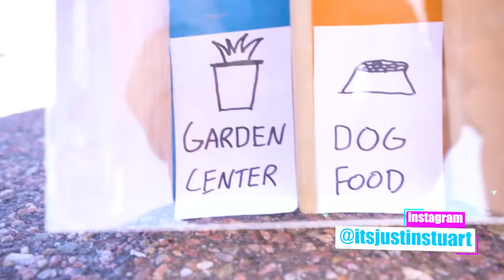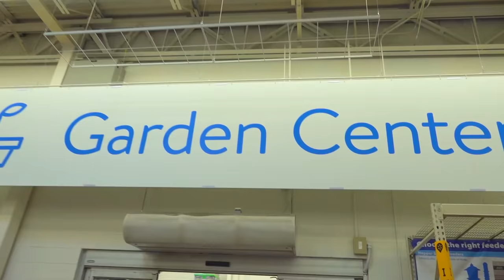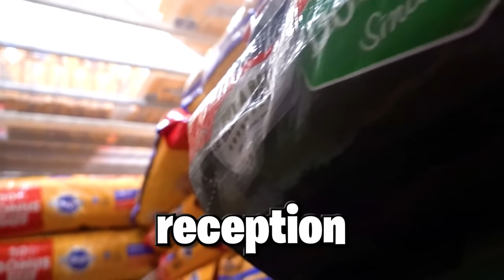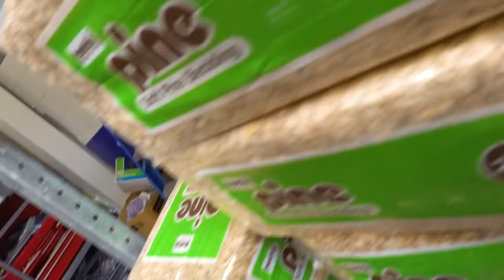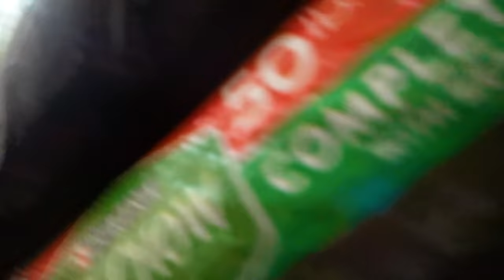WALMART FORT CHALLENGE! *Plinko Board Decides*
We used the plinko board to decide where we build our forts!
Please use our exclusive bonus code morejstu1234  to get the new starter gift pack

We used our plinko board to do a walmart fort challenge! Whatever section of the store your ball lands on, that is where you have to build your fort! The first person to get caught is the ultimate looser! The plinko board had 8 different spots to land on: toilet paper, dog food, strollers, diapers, clothes, toys, water bottles and garden center. We have made forts in all of these sections before but some are definitely better than others! ENJOY!

Other Channel! --

Gaming Channel! --